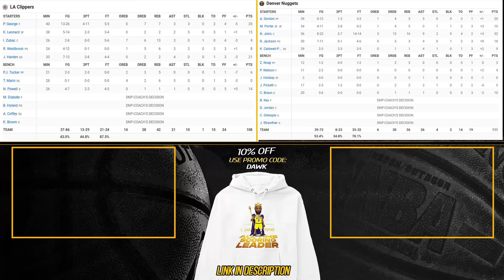Denver Nuggets vs Los Angeles Clippers Full Game Highlights Nov 14, 2023 FreeDawkins